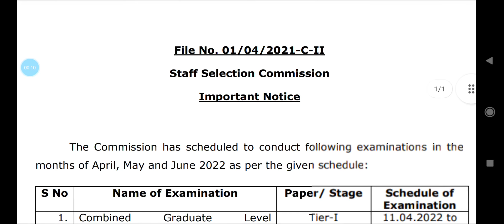SSC Exam date out | ssc cgl exam date | ssc CHSL exam date | new job alert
ssc chsl
ssc adda
ssc cgl exam date 2022 new update
ssc hall ticket download 2022
Ssc admit card download 2022
ssc chsl,ssc chsl 2022,ssc hall ticket
ssc cgl 2022 exam date
ssc chsl 2022 exam date announced
ssc exam date 2022 out!